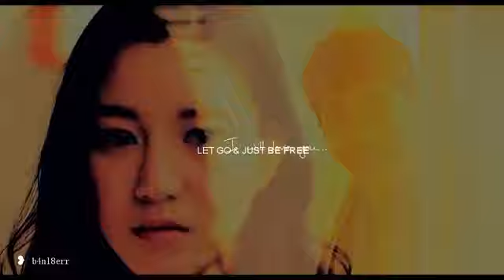20's Twenty Years Old Trailer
Drama ini tentang seorang gadis yang berpacaran dgn seorang idola. Dia adalah anggota boyband B2st 'Lee Gi Kwang'